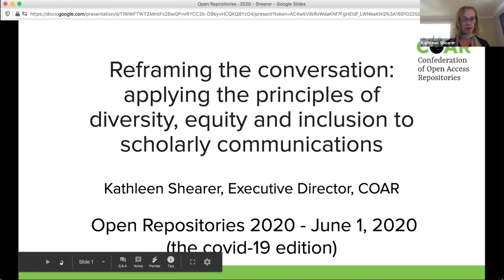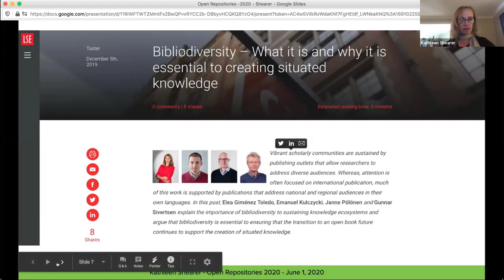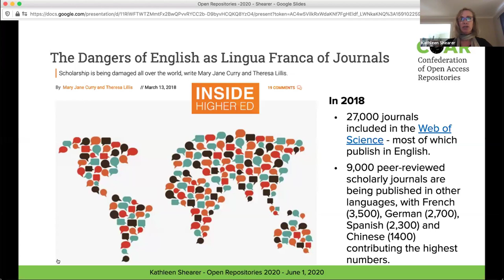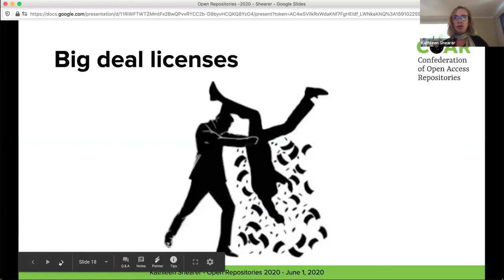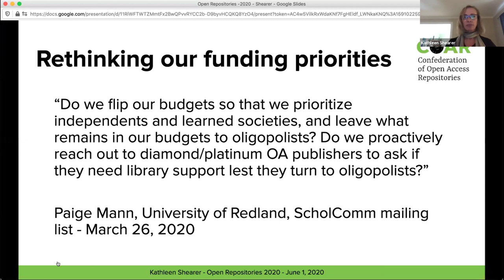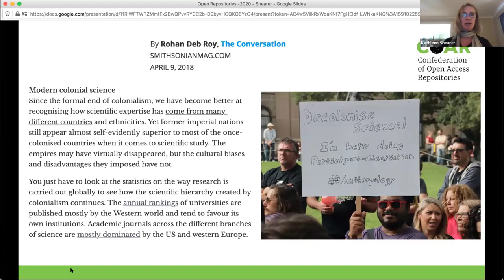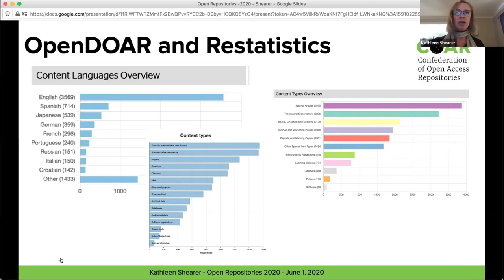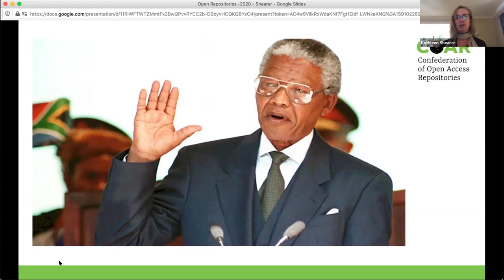OR2020 Keynote: Reframing the conversation by Kathleen Shearer, Executive Director, COAR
OR2020 Keynote “Reframing the conversation: applying the principles of diversity, equity and inclusion to scholarly communications“ by Kathleen Shearer, Executive Director, Confederation of Open Access Repositories (COAR).
Recording of the full panel onOR2020 Equity and democratization of knowledge